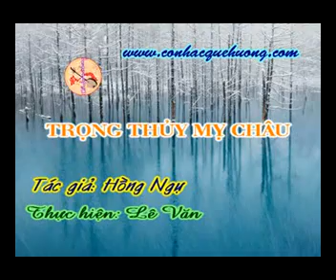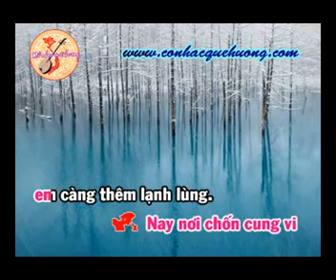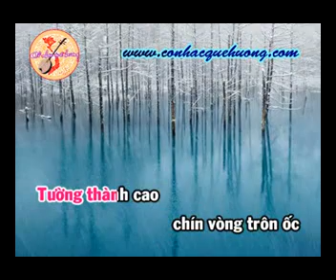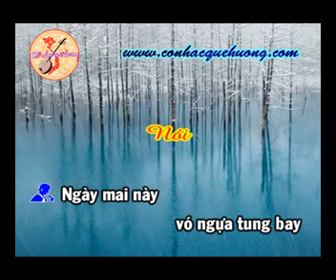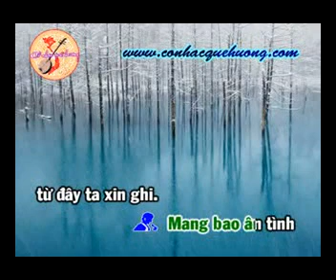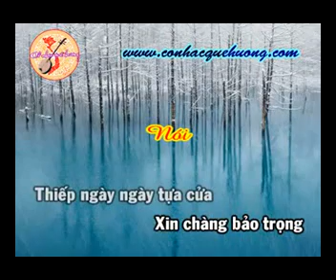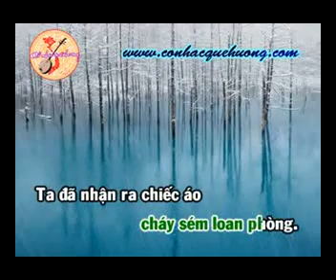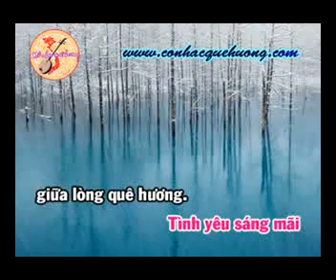karaoke tan co Trong Thuy My Chau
Liên Khúc Karaoke Nhạc Sống Nhạc Trẻ 1